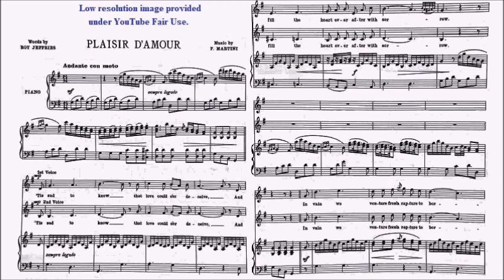HKSMF 76th Vocal 2024 Class 25 Martini Plaisir D'Amour Sheet Music 校際音樂節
WeChat: alanchan1024